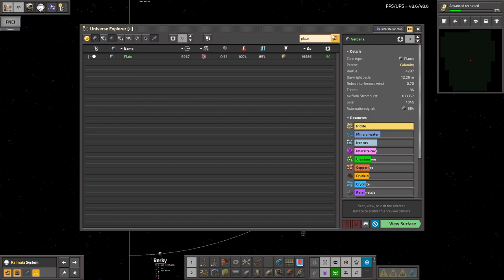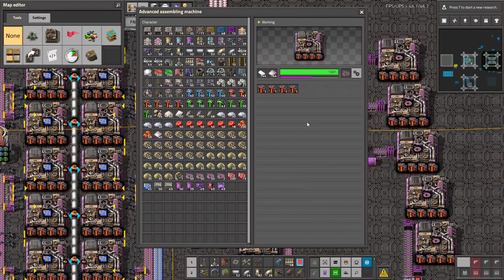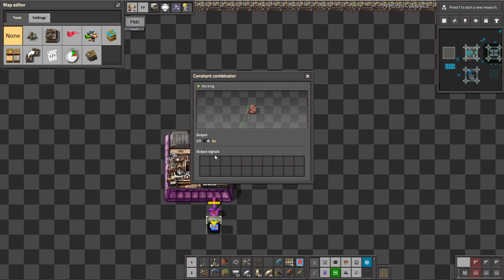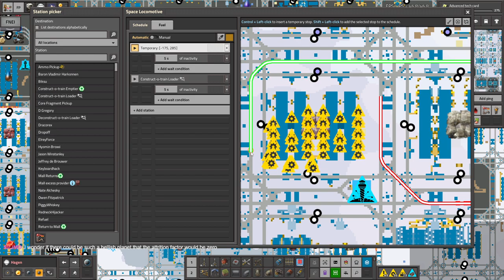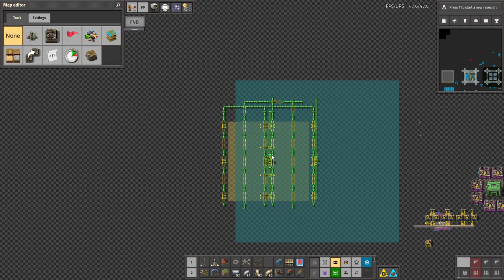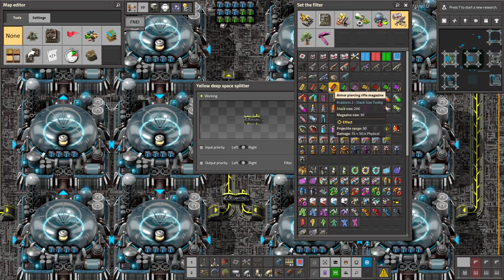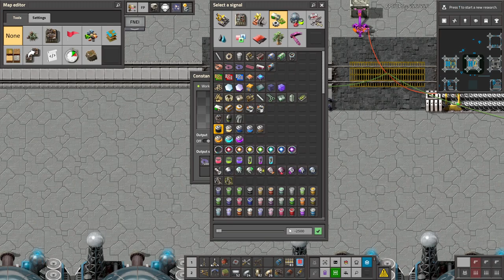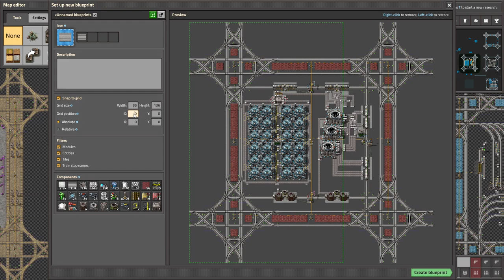Krastorio 2 + Space Exploration | Part 92